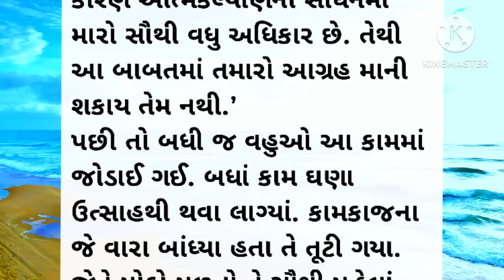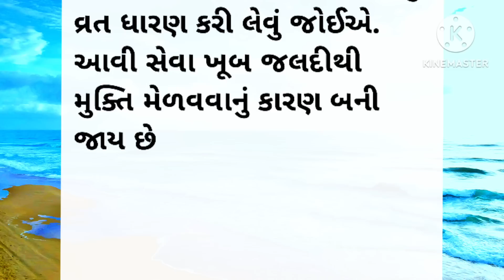કામચોરી | gujarati story | gujju story | dikri story | gujarati varta |moral|lessonable|khani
gujarati story
gujarati stories
gujarati varta
gujrati story
gujarati khani
gujarati kahaniya
gujarati moral
gujarati motivational
gujarati suvichar
gujarati shiksha
gujarati comedy
gujarati